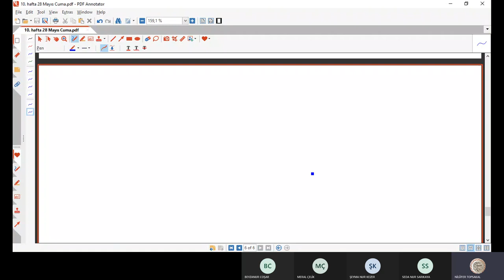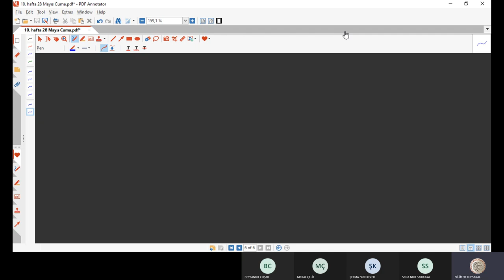29. Green Fonksiyonu Yardımıyla Diferansiyel Denklemlerin Çözümü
Green fonksiyonu Yardımıyla  Diferansiyel Denklemlerin Çözümü